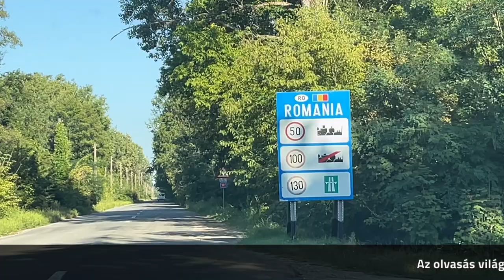550 éves a Budai krónika – Szatmárnémeti, 2023. szeptember 8.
Az olvasás világnapján, 2023. szeptember 8-án a Szatmári Római Katolikus Püspökségen a Budai krónikáról Farkas Gábor Farkas művelődéstörténész beszélt az érdeklődőknek. Az első Magyarországon nyomtatott könyv fakszimiléjét Schönberger Jenő szatmári püspök vette át Rózsa Dávid főigazgatótól. Az eseményen emléktáblát helyeztek el a szatmárnémeti Püspöki Palota kápolnájának oltárához, amely előtt 176 éve, 1847. augusztus 8-án házasságot kötött Petőfi Sándor és Szendrey Júlia. A program végén megtekintettük a Szatmári Római Katolikus Egyházmegye Műemlékkönyvtárát.

Megjelentettük a Budai krónika csúcsminőségű fakszimile másolatát, amelyet szeptemberben tíznapos körút keretében mutatunk be az erdélyi magyar közösségnek.

Farkas Gábor Farkas: 1473. június 5-én, pünkösd vigíliáján a budai vár egyik legboldogabb embere kétségtelenül egy német származású, Itáliából elcsábított tipográfus, Hess András lehetett. A nyomdász örömében azt latolgathatta, hogy hány tételt sikerül majd eladnia frissen kinyomtatott könyvéből a budai vásárban.

Rózsa Dávid: A nemzeti könyvtár munkatársai júniusi gyűjtőkörútjukról közel hatezer Erdélyben kiadott kötettel tértek haza, amelyek között régebbi és frissebb kiadványok egyaránt megtalálhatók.

Szatmárnémeti – szeptember 8., 18 óra, Szatmári Római Katolikus Püspökség;
Nagybánya – szeptember 9., 15.30, Főtér Fesztivál, Főtéri nagyszínpad;
Kolozsvár – szeptember 10., 12 óra, Vallásszabadság Háza;
Marosvásárhely – szeptember 11. 17 óra, Teleki Téka;
Székelyudvarhely – szeptember 12.  17 óra Művelődési Ház;
Sepsiszentgyörgy – szeptember 13. 17 óra Liszt Intézet;
Csíkszereda – szeptember 14. 17 óra, Csíki Székely Múzeum;
Gyulafehérvár – szeptember 15., 17 óra, Gróf Majláth Gusztáv Károly Római Katolikus Teológiai Líceum;
Nagyvárad – szeptember 16., 17 óra, Nagyváradi Püspöki Palota.